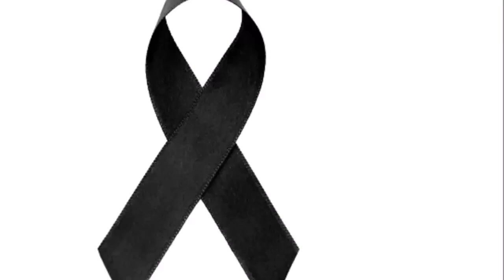🔔 ATOR MUITO FAMOSO POR ATUAR EM "SITIO DO PICA PAU AMARELO FALECEU!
🔔 ATENÇÃO ! Não é nosso intuito denegrir a imagem de ninguém, nem muito menos ofender. Caso tenha algum contéudo que publicamos alguém se sinta ofendido por gentileza entrar em contato via Nossa pagina no facebook. Obrigado TICTACTV!